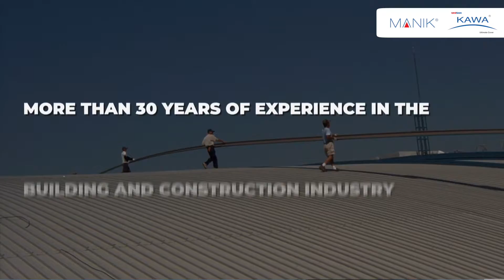OMNI 360 Production: United Seasons Sales Pitch